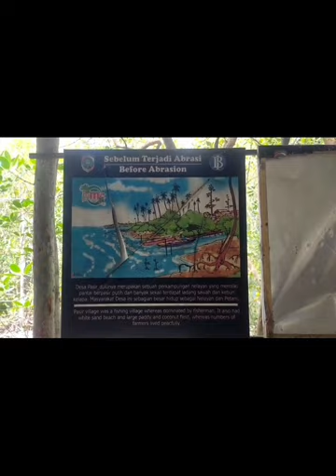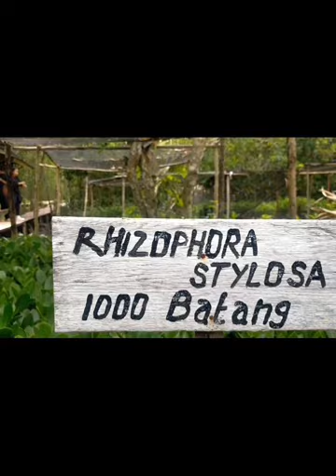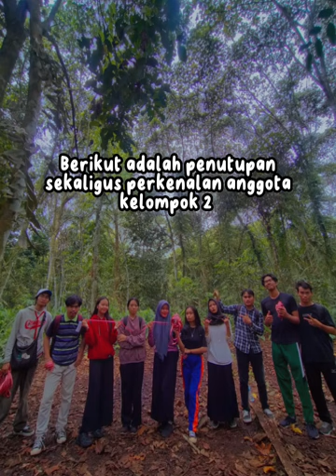PRAKTIKUM PEH - KELOMPOK 2_KELAS C_REG A